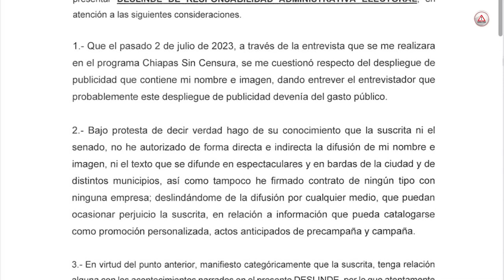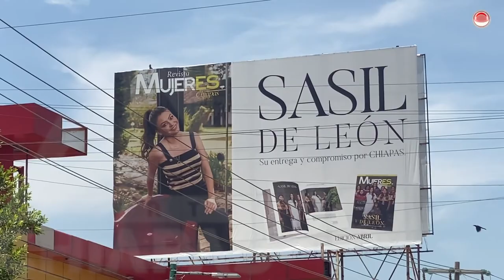¡Yo te aseguro que yo no fui!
Sasil de León jura y perjura que ella no mando a poner espectaculares y bardas con su nombre e imagen.